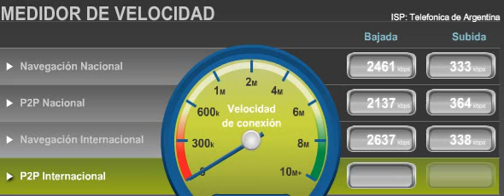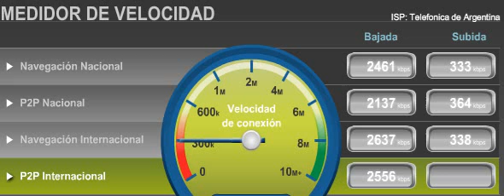MEDIDOR DE VELOCIDAD DE SPEEDY 2.0 ABONO 3 MEGAS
CON EL MEDIDOR DE SPEEDY DA ESTA VELOCIDAD CON OTROS MEDIDORES DA MENOS VELOCIDAD APROX 20 % MENOS..PROBADO EN EQUIPO DE ULTIMA GENERACIÓN,SI BIEN NO ANDA MAL NO ES LO ESPERADO.